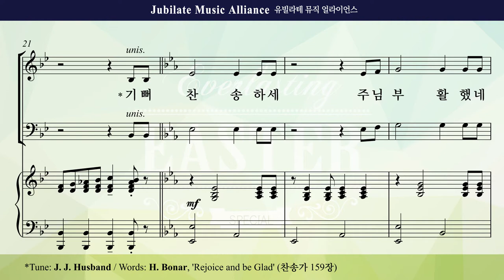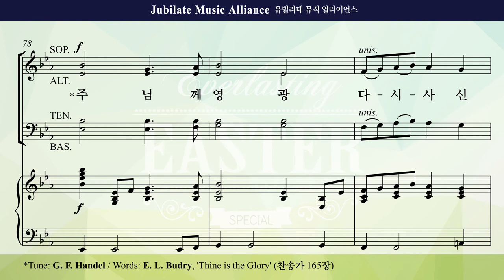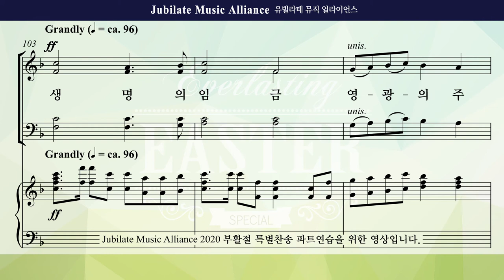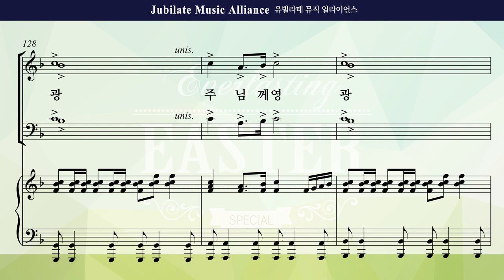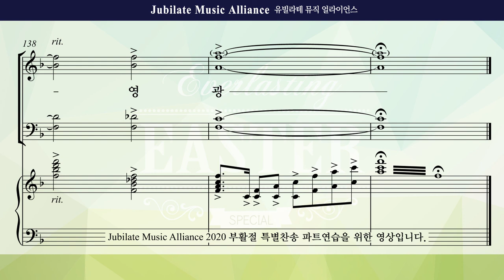[2020 부활절 특별찬송] 영원한 부활의 찬송(최정연) 3. 부활의 찬송 Alto(미디Ver.)